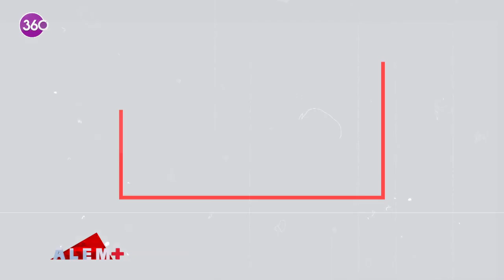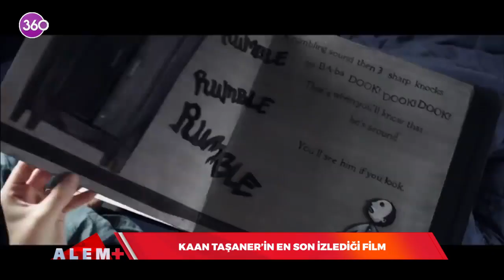Alem Plus - Kısaca Anlat - Kaan Taşaner - 11 09 2022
"Kısaca Anlat" bölümümüzün bu haftaki konuğu karizmatik ve başarılı oyuncu Kaan Taşaner. Bakalım ünlü oyuncu kameralarımıza neler anlattı?